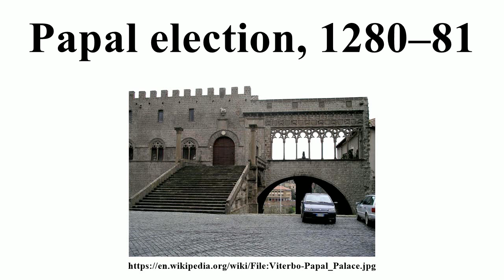Papal election, 1280–81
Image-Copyright-Info
Image is in public domain
Author-Info:   Patrickneil at en.wikipedia
Image-Copyright-Info